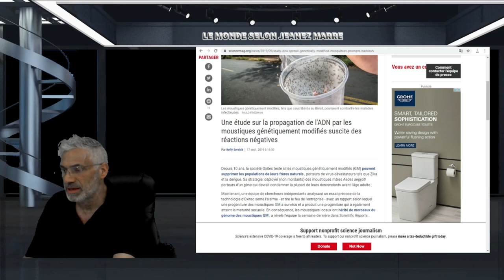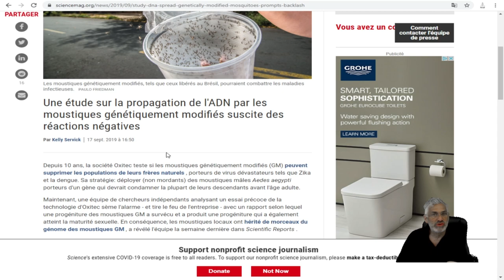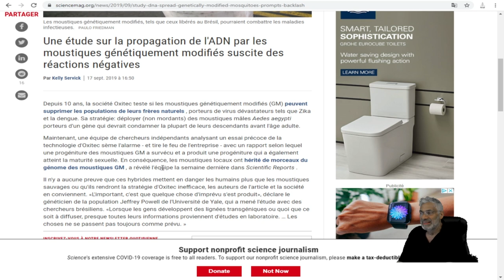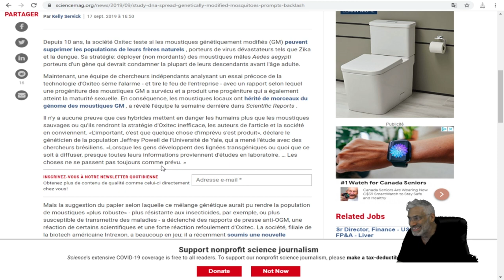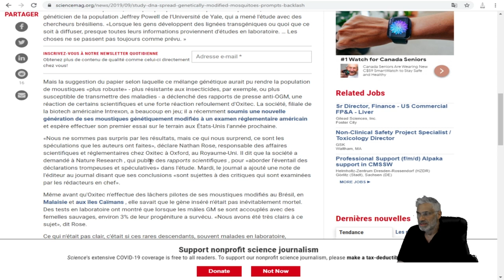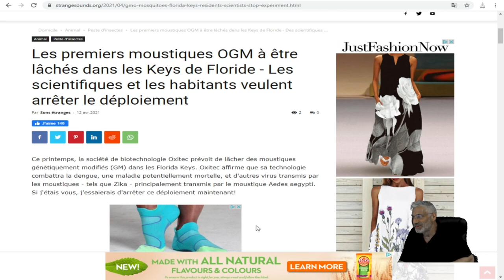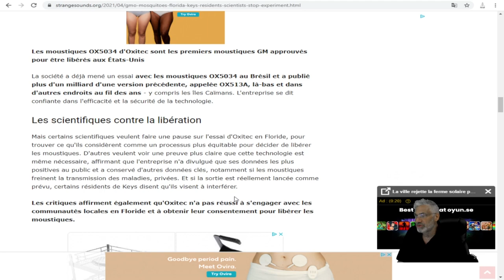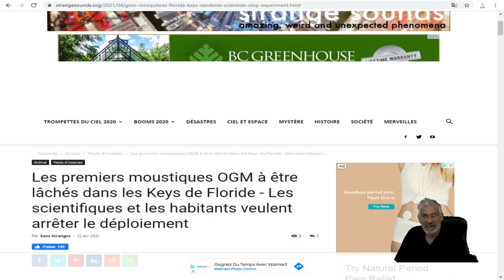UNE HISTOIRE D'INSECTE PAS COMME LES AUTRES.